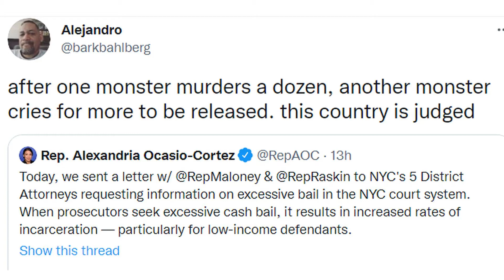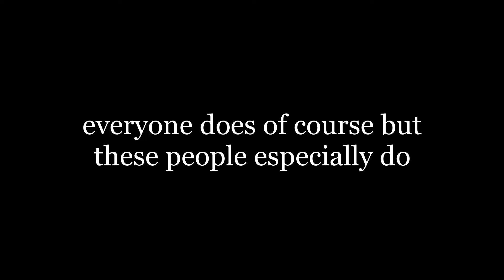Pray for Waukesha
Thank God for eternal fire.

Pray for Waukesha and pray for my attitude as well. God can be glorified in the man's judgment as well as his repentance.